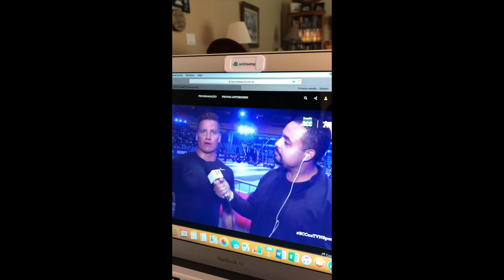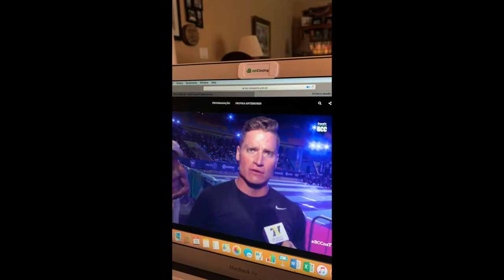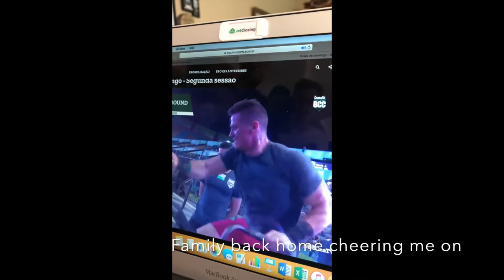John Wood Vlog#1 Brazil Sanctional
CrossFit + Vacation in Rio